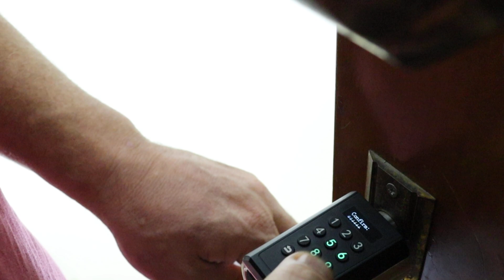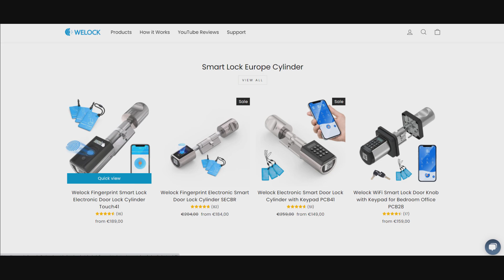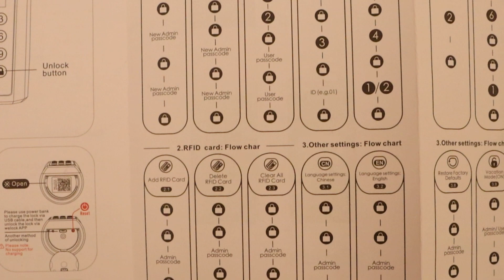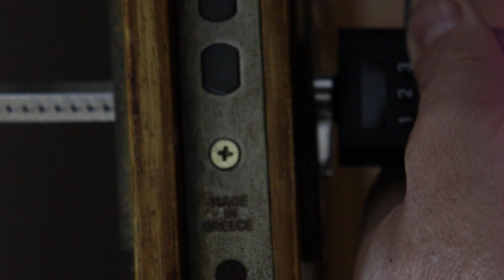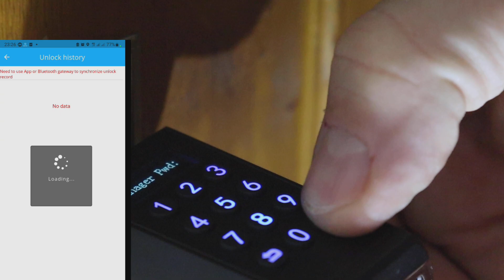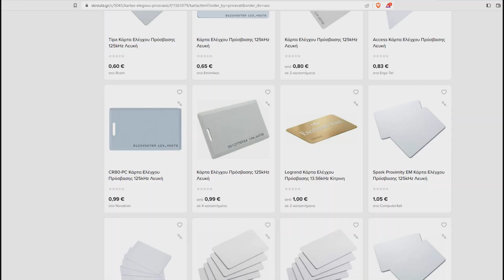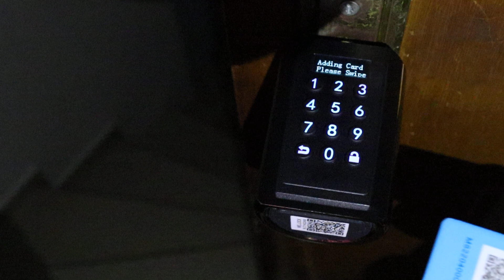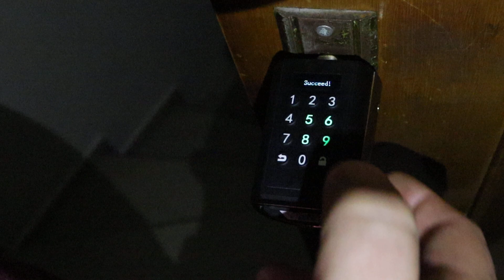WELOCK η έξυπνη κλειδαριά που θα ασφαλίσει το σπίτι σου οριστικά!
Εδώ βρήκα την κλειδαριά και μου την έστειλαν σε μια εβδομάδα

purchase link:

PCB45 Suitable for doors with a thickness between 30mm-70mm.

Final price：€139

If your door is thicker, recommend this model :

PCB41 Suitable for doors with a thickness between 50mm-100mm.

Final price：€106

Details of this product

Multiple Ways To Unlock:password+RFID card + Smartphone+Temporary

Password+USB emergency key

No Locksmith Required:The smart lock is really easy to install. Users manual and instructional video for your reference.

Οι πληροφορίες που περιέχονται στο παρόν βίντεο είναι καθαρά ψυχαγωγικού χαρακτήρα και οι
δηλώσεις που εκφράζονται είναι γενικής φύσης και
δεν προορίζονται να αντιμετωπίσουν τις περιστάσεις
οποιουδήποτε συγκεκριμένου ατόμου ή οντότητας.
Παρόλο που προσπαθούμε να παρέχουμε ακριβείς
και έγκαιρες πληροφορίες και να χρησιμοποιούμε
πηγές που θεωρούμε αξιόπιστες, δεν υπάρχει
εγγύηση ότι αυτές οι πληροφορίες είναι ακριβείς
κατά την ημερομηνία παραλαβής τους ή ότι θα
συνεχίσουν να είναι ακριβείς στο μέλλον. Κανείς δεν
πρέπει να ενεργεί βάσει αυτών των πληροφοριών
χωρίς κατάλληλη επαγγελματική συμβουλή μετά από
ενδελεχή εξέταση της συγκεκριμένης κατάστασης